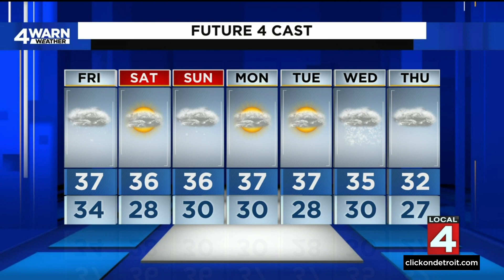Metro Detroit weather forecast Jan. 19, 2023 -- 4 p.m. Update